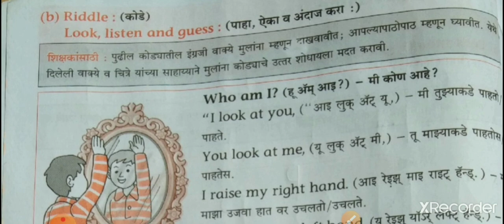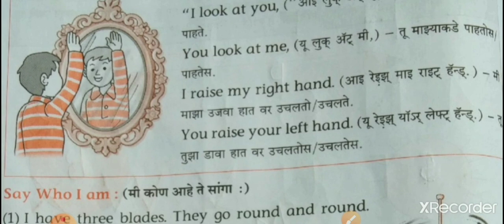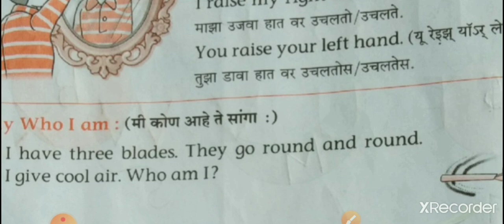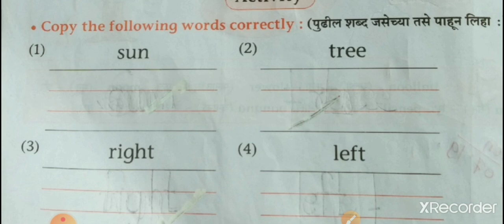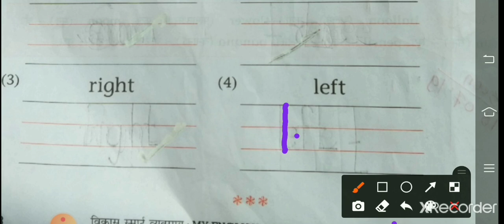LBS School Clas2nd.stdSemi English (video no.10)